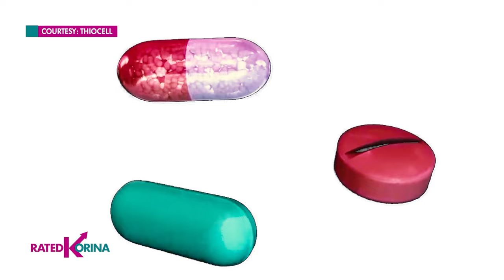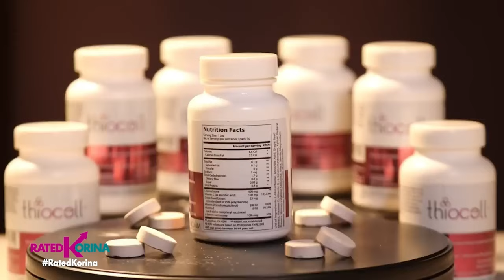Sakit sa Balat Nahanap na ang Solusyon | RATED KORINA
Young Influencer Mommy na problemado sa kanyang sakit sa balat nakahanap ng solution para maachieve ang kutis na makinis!
Kung dati ay Hiyang hiya dahil sa kanyang kondisyong Psoriasis...ngayon, hinahangaan na ang kanyang mala porselanang balat na walang tsismis!
Thiocell lang araw-araw ang gamit nya at nakuha nya ang pinapangarap na itsura!

Ang kanyang kwento at transpormasyon malalaman na ninyo!